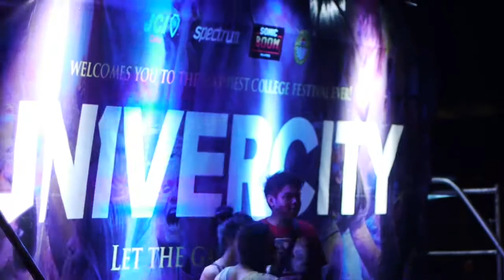UNIVERCITY EXPERIENCE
By: Cliff Rigor
Song: XXYYXX- Love Isn't Made (ft. Steffaloo)